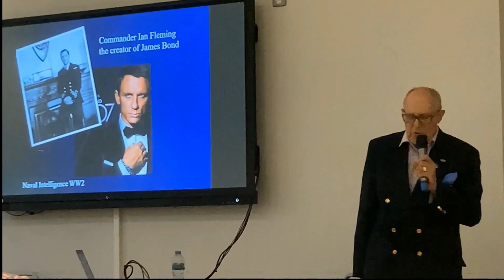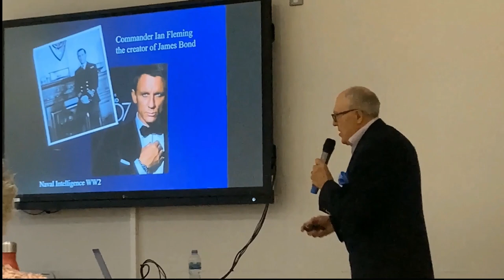Michael A Kushner Cruise ship Insight Speaker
Michael Kushner is a volunteer guide at Bletchley Park the British government's World War II code breaking establishments, now a museum. He is also a discovery guide at the Imperial War Museum and the Churchill War rooms in London. Michael has also been lecturing on cruise ships since 2009 Including Cunard and P&O lines. This video is a promotional video for any organisation that wishes to have lectures on World War II signals intelligence, code breaking, spies lies and double-cross agents. Also talks about the history of Winston Churchill from his early life to his death in 1965.
Michael has over 20 lectures which he has perfected over the years.